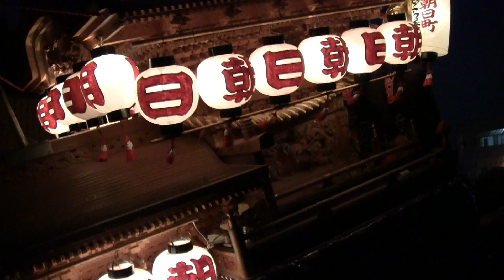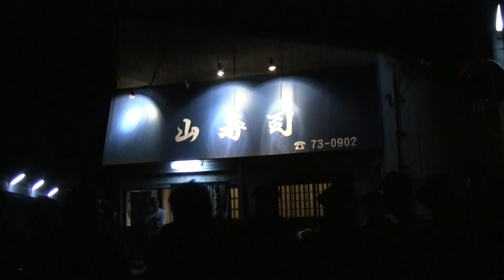BP(HD)阪南市 秋祭 ７ 朝日町密着夜編